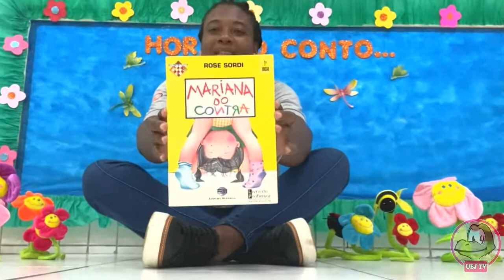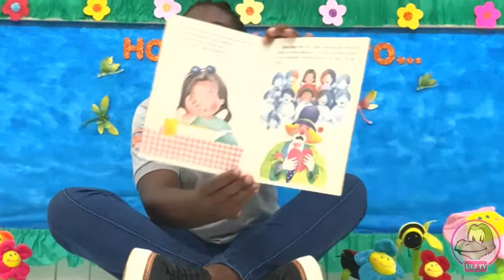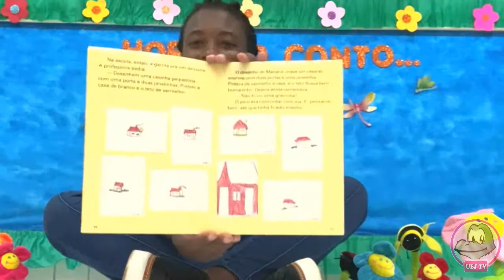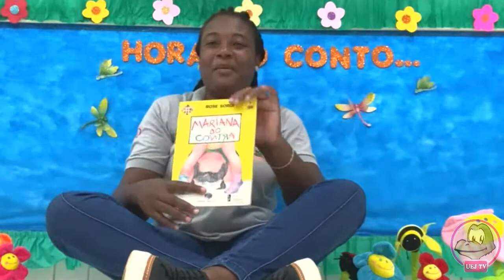Pré1 - Contação de história - Mariana do Contra